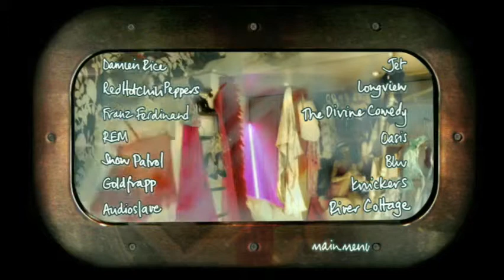HELEN DOWNING - DVD MENUS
This directors reel was based on an idea of Helens, creating a peep show feel for the menus. Helen shot the footage of the girl on 16mm, telecined and graded at the Farm and then supplied us the sequences. The menus were then created in Photoshop and After Effects, adding various elements to give the viewer the feeling of looking though a small dirty window into the girls room.